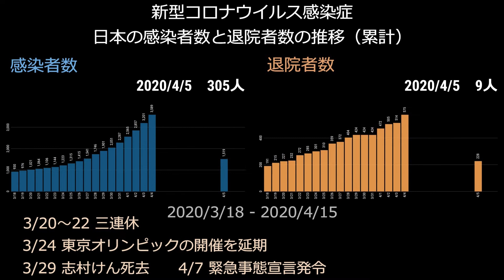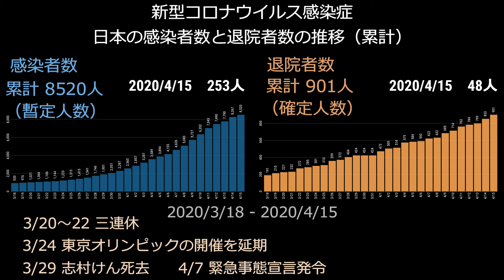【20200415】新型コロナウイルス感染症 日本の感染者数と退院者数の推移（累計）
こんにちは、ランキングサイトのGeorgeです。

感染者数と退院者数の推移を1つの動画にまとめました。感染者数は当日の暫定人数のため、翌日に正確な人数が確定します。退院者数は、PCR検査陽性者のうち、無症状者および有症状者の当日12時の退院人数です。